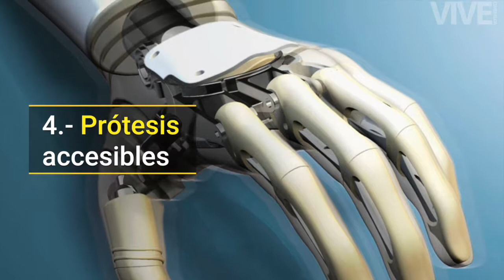Inventos tecnológicos creados por mexicanos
En México sobra el talento y para prueba los siguientes inventos creados por el ingenio mexicano.